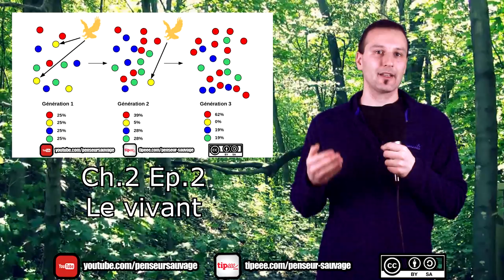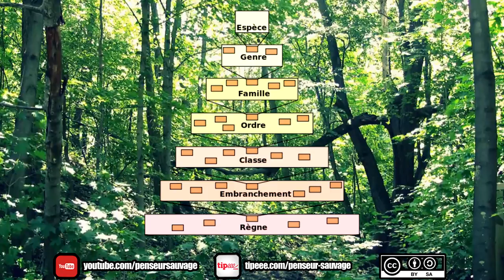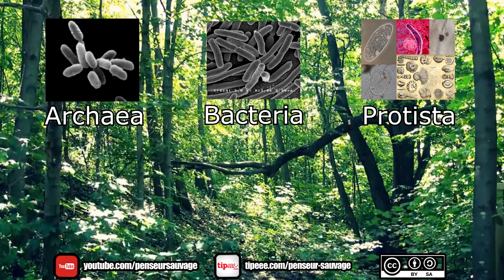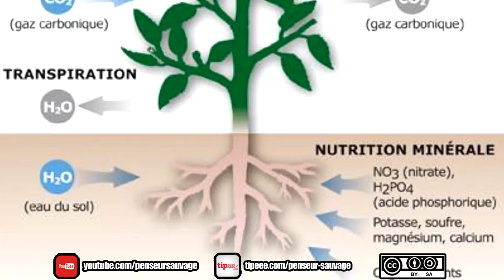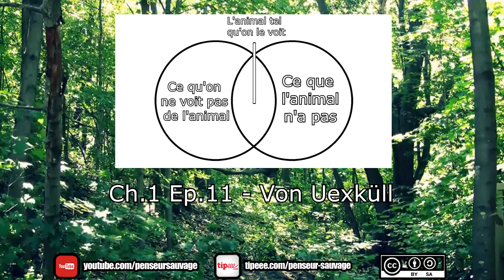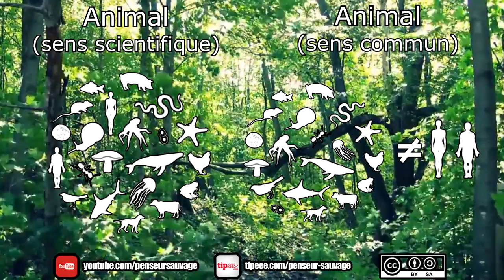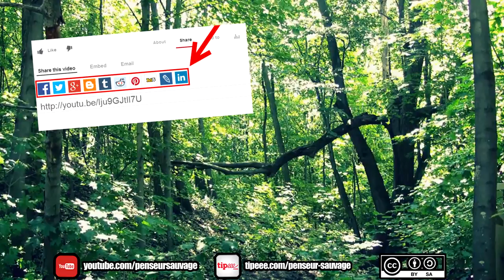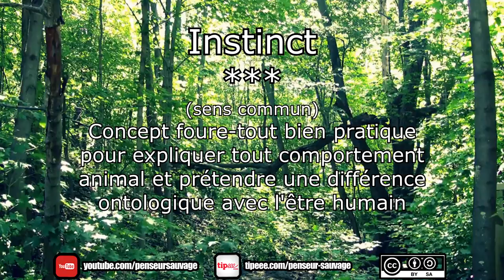Une éponge, c'est un animal ? | L'animalité - [Animaux CH.2 EP.03]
Si je vous demande de classer une bactérie, une éponge marine et une plante carnivore, sur quoi vous allez vous baser pour distinguer lequel est un animal ou non ? Si vous n'avez pas la réponse à cette question, cette vidéo est faite pour vous ! Si vous avec la réponse, arrêtez de vous la péter et regardez quand même la vidéo !

Recherche : Penseur Sauvage

Ecriture : Penseur Sauvage

présentation : Penseur Sauvage

Animations : Penseur Sauvage

Montage : Penseur Sauvage